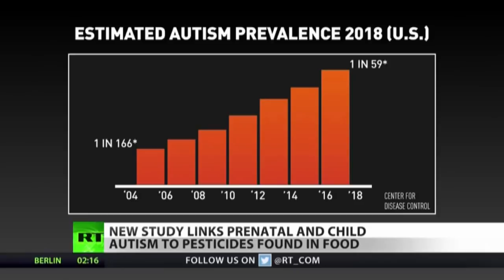Q: What's causing more children with autism? A: No.